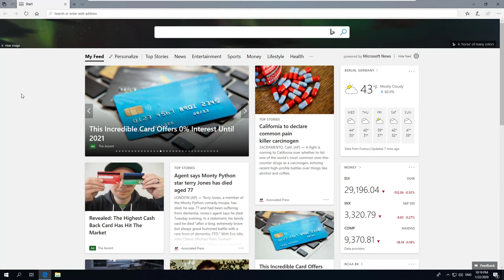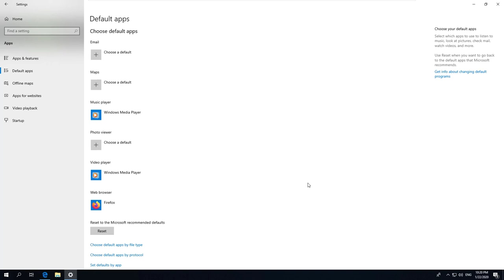Standard Browser in Windows 10 ändern (Firefox / Chrome statt Edge Browser)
Um den Standard Browser zu änder navigiert man in die Windows 10 Einstellungen und wählt den Browser aus, der in Zukunft http Links öffnen soll. Dazu muss der entsprechende Browser vorinstalliert sein.